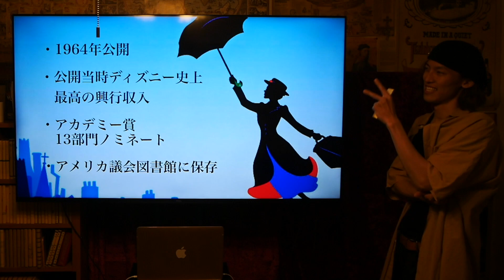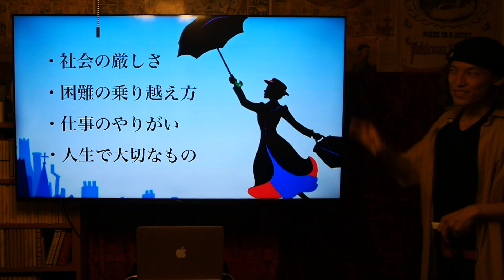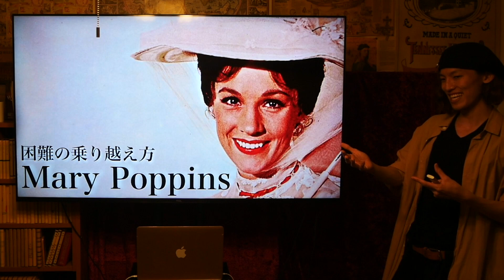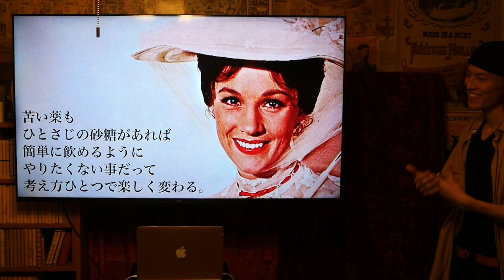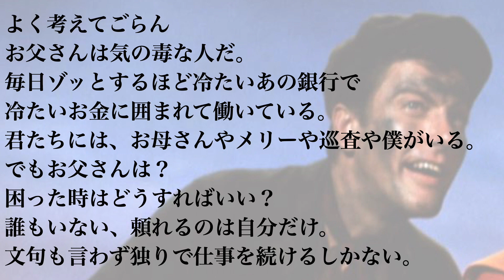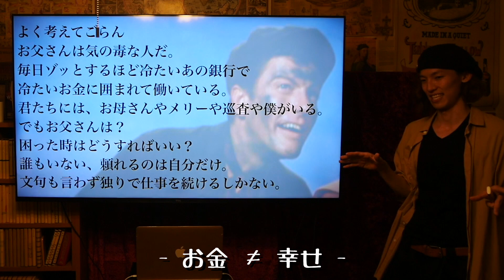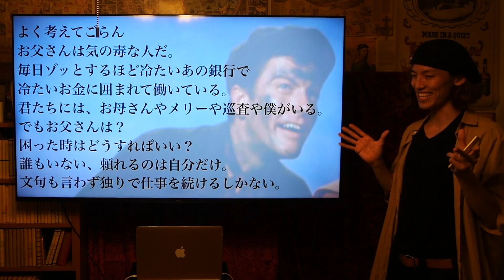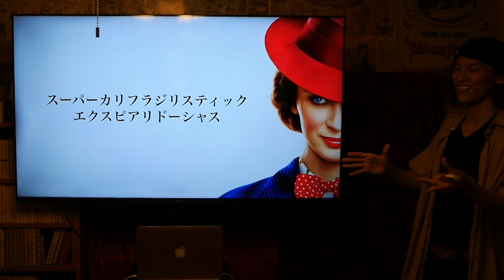【ディズニーコラボ】メリーポピンズが教えてくれた困難の乗り越え方 with SHELL tube.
仕事の依頼はTwitter又はInstagramのDMより
承っております。

Disney YouTuber 竹内ラファエロ清人です！
今回はディズニーコラボ企画、ディズニー大好きシンガーのシェルチューブさんと名作メリーポピンズ について語り合いました！楽しんで頂けたら嬉しいです。